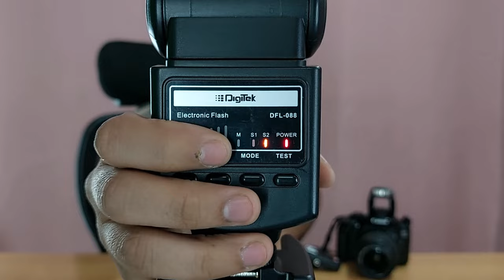DIGITEK 2.4G Triggering Solution (DRM-009) Transmitter for DFL-088 Camera Remote Control | Trigger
Digitek 2.4G Triggering Solution DRM 009 Transmitter is most suitable triggering solution for Digitek Electronic Flash Speedlite DFL 088. Radio Frequency: 2.4G. Wireless Connectivity: 120 Meter. Flash Sync Speed up to: 1/320 Seconds. Compatible with Digitek Electronic Flash Speedlite DFL 088
Specifications